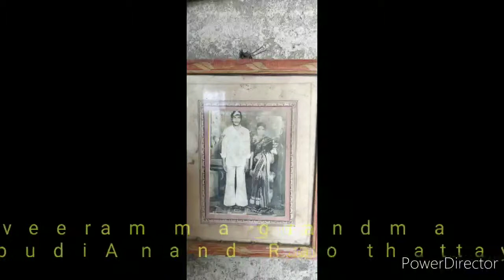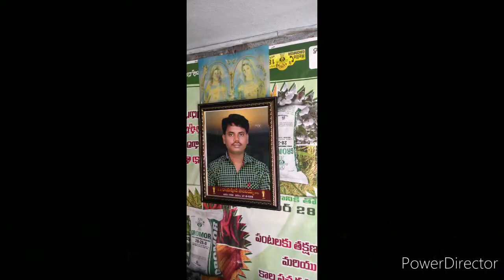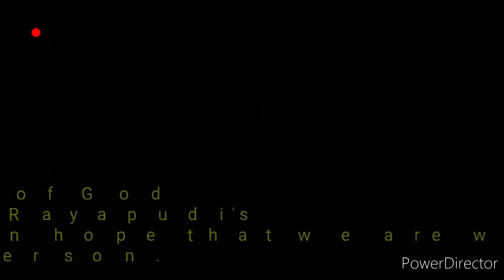Rayapudi's in ponikallu village, tadikonda mandal,Guntur dst.Rayapudi Anand Rao thattayya family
Rayapudi's in ponikallu village, tadikonda mandal, Guntur district.
Rayapudi Anand Rao thattayya family